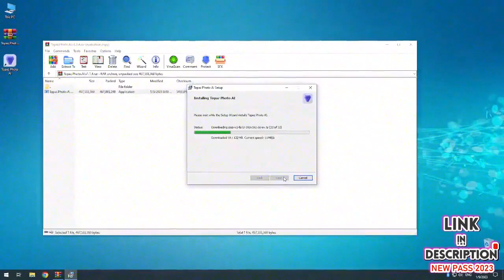TOPAZ MASK AI FREE DOWNLOAD CRACKED VERSION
▶️We Have A Lot Fresh Softwares For Free!